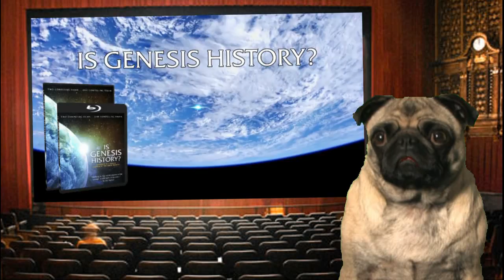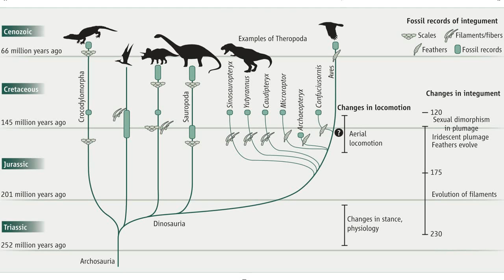Is Genesis History, Science? Part 6 - Dig That Pseudoscience!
The Is Genesis History? documentary movie with Del Tackett is a smash sensation. But does the film actually present science? That's what this series intends to find out.

In part 6, Del is joined by Arthur Chadwick in the Lance Formation in Wyoming to discuss the implications of dinosaur fossil beds in relation to the Book of Genesis. Once again, hilarity ensues.